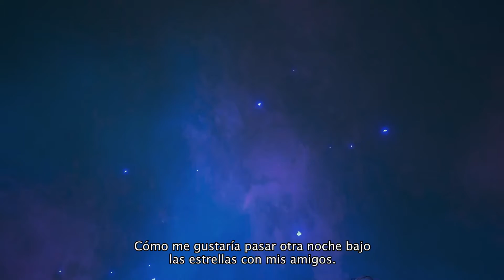Kingdom Hearts HD 2.8 Final Chapter Prologue - E3 2016 Trailer Español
NUEVO TRAILER de Kingdom Hearts HD 2.8 E3 2016 subtitulado en ESPAÑOL.

Square Enix y Disney han publicado hoy el tráiler del E3 para Kingdom Hearts 2.8 Final Chapter Prologue anunciando con él una fecha de lanzamiento mundial: diciembre de 2016.

Se trata de una colección que incluye Kingdom Hearts: Dream Drop Distance HD, Kingdom Heats Chi: Back Cover y Kingdom Hearts 0.2 Birth By Sleep: A Fragmentory Passage, un episodio corto completamente nuevo a modo de precuela de Kingdom Hearts 3, del que tendremos noticias este invierno, según ha dicho Square Enix.

Kingdom Hearts 2.8 Final Chapter Prologue se estrenará mundialmente en diciembre de 2016 en PS4.